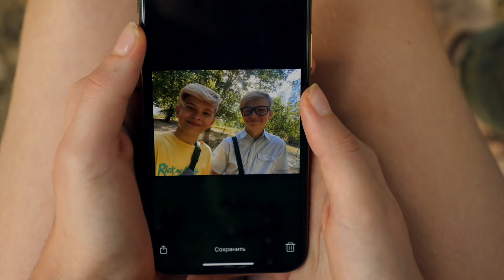ЧТО ЗА ОТНОШЕНИЯ МЕЖДУ КСЮШЕЙ И БОТАНОМ?!!